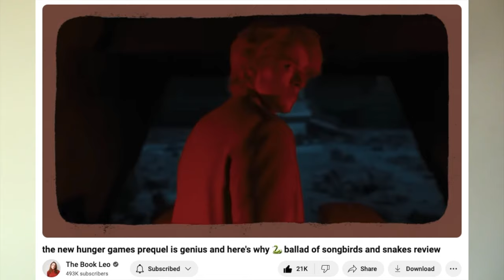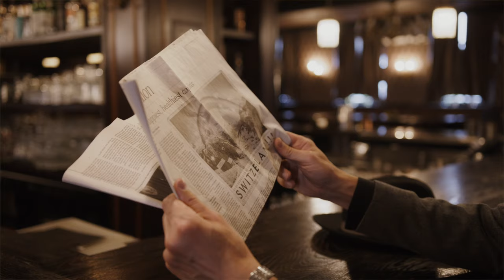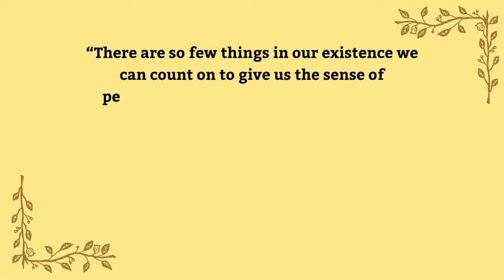♡♡ my favorite books of 2023 ♡♡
take a shot every time I say "basically", “simultaneously”, or “masterclass”.

0:00 - Intro and Overview
Honorable Mentions
0:20 - Book 1 - The Heroes, Joe Abercrombie ( NEW Nr 4)
3:06 - Book 2- Wuthering Heights, Emily Brontë
4:32 - Book 3- The Kind Worth Killing, Peter Swanson
Top 4
5:27 - Book 4 - In My Dreams I Hold a Knife, Ashley Winstead (Nr 4 ➡️Nr 5 I guess …)
7:30 - Book 5- The Gathering Storm (The Wheel of Time), Robert Jordan and Brandon Sanderson (Nr 3)
9:32 - Book 6 - House of Leaves, Mark Z. Danielewski (Nr 2)
12:52 - Book 7 - Recursion, Blake Crouch (Nr 1)
15:30 - Final Thoughts